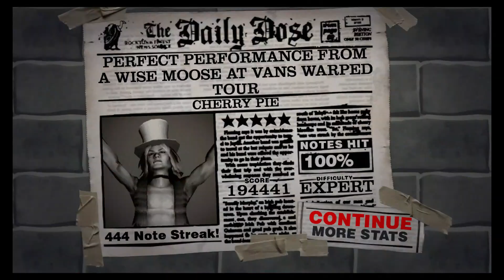Guitar Hero 2 - "Cherry Pie" Expert 100% FC (194,441)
Cherry Pie - Warrant

Yet another song that I just couldn't manage to get Upper-Bound.  Tied 2nd place on 360.